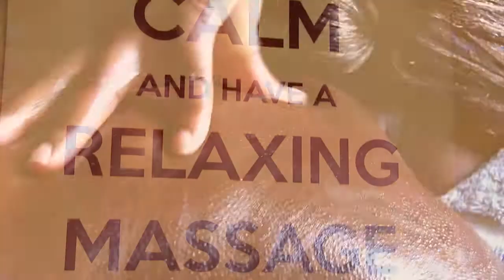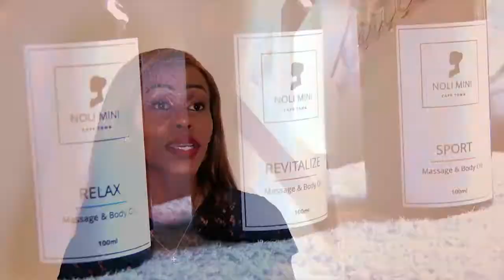Relax Spas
The Spa’s revolutionary idea of bringing the spa experience to you was the brainchild of Noli Moni, who has over 20 years experience in the industry.